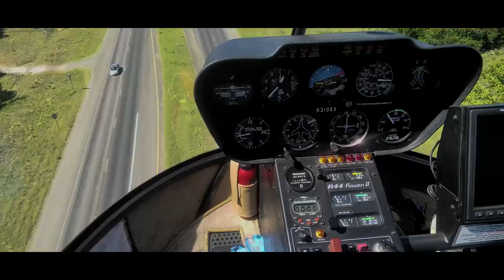Le di un viaje en un Helicoptero.!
Si te gusta el video subscribete!!!